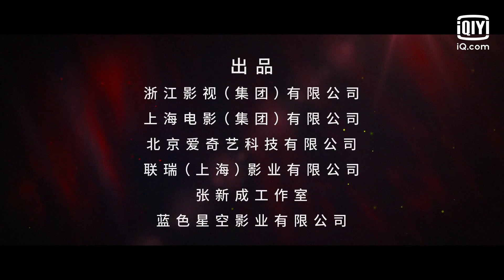Official Trailer: The Justice (Starring Steven Zhang Xincheng, Elvira Cai Wenjing) | 光芒 | iQiyi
【The Justice】 is trending on iQIYI with multiple subtitles.

【Introduction】Cheng Yizhi (Zhang Xincheng), who came from a poor family, decided to enter the banking industry because of his casual acquaintance with the banker Wu Zhifu, and married the banker's daughter Lizi (Cai Wenjing) as a phony couple. Later, Cheng Yizhi found that the private bank's boss devised Wu Zhifu's death, and colluded with various forces to build a huge black gold empire. Knowing the truth, Cheng Yizhi resolutely chose to leave the private bank and build an innovative bank. Cheng Yizhi and Lizi developed a relationship and became soul mates after sharing hardship. The love drama "The Day of Becaming You", starring Zhang Xincheng, the hero of the drama, is being broadcast on iQIYI.

【Cast】Zhang Xincheng,Cai Wenjing